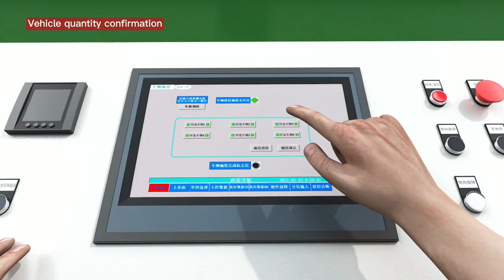CRRC Underfloor Lifting System